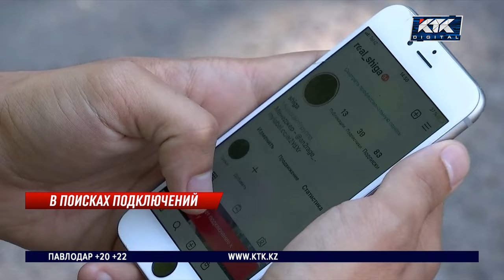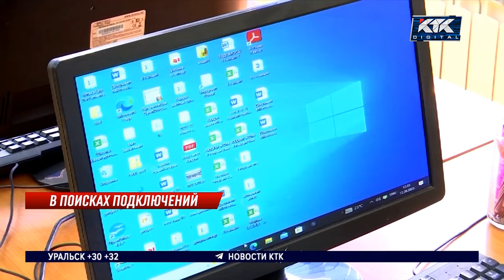Казахстанцам пообещали высокоскоростной интернет и отсутствие мертвых зон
Спутниковый интернет от Илона Маска, высокоскоростные оптоволоконные сети и технология 5G. Новый министр цифрового развития сегодня делился оптимистичными планами по избавлению страны от мертвых зон распространения сигнала. Все это выглядело вполне убедительно ровно до того момента, пока во время заседания правительства не произошла небольшая техническая неполадка. Ее тут же поспешил прокомментировать глава Кабмина. Как это было и когда, наконец, во всех селах и городах Казахстана появится нормальная интернет-связь?